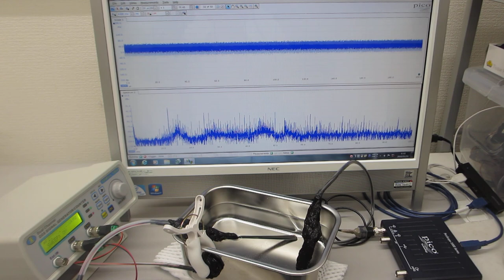超音波プローブの発振制御実験（超音波システム研究所）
１メガヘルツの超音波発振で、
　１００メガヘルツ以上の周波数変化を含めた

参考

２台のファンクションジェネレータを利用した、超音波制御技術